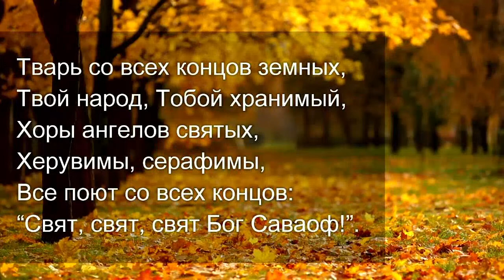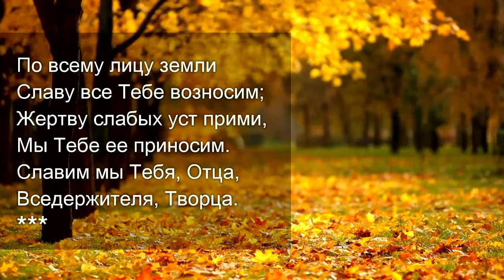Субботнее Богослужение | 12 Ноября 2022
Address: Slavic SDA Church
4837 Marconi Ave,